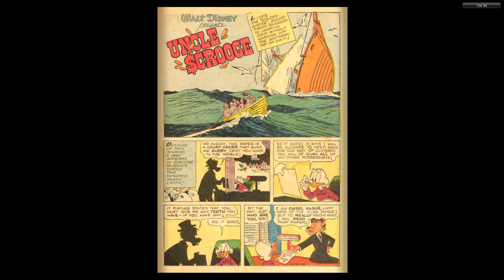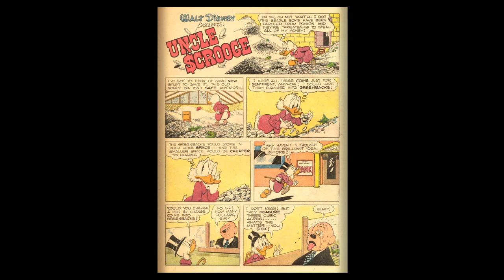DISNEY Dell Four Color Comics #0495 Uncle Scrooge